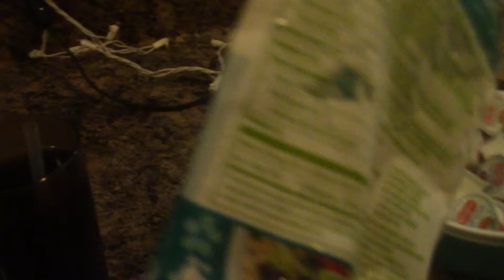typical cat bullshit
inspiration for kicking my cats to the curb
quinoa that they're not even eating
walk around it like they had nothing to do with it
oatmeal that they're not even eating
this is what they do
why did i waste the 4.49+tax
i talk to my cats like they are humans
it is amusing, this illustration
the cows ain't ever comin home tonight
we have some cleaning to do now